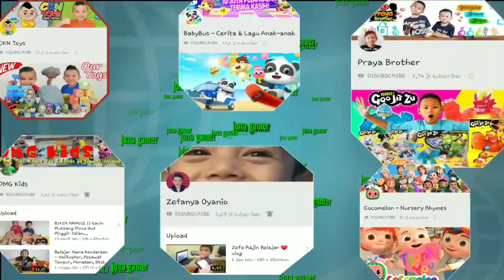favorit channel yang sering di tonton juna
video kali ini adalah video yang berisi tentang beberapa favorit channel yang sering di tonton juna,,beberapa favorit channel nya adalah ckn toys, praya brother, dmg kids,sefanya oyanio, babybus, dan cocomelon, semoga vido ini bisa memberikan informasi kepada yang menonton

tag ; favorit channel
ckn toys, praya brother, dmg kids, babybus, cocomelon,kids channel
channel anak